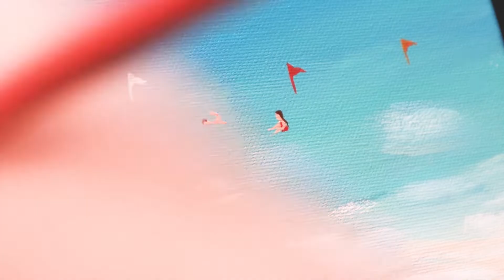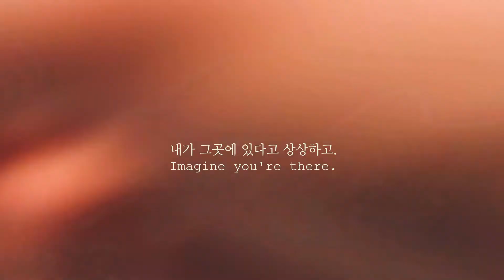[ARCRYLICS CLASS] How to make 'Acrylics' 아크릴화 배우기.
커먼플랏 아크릴화 온라인 클래스 첫번째.

 이번 주제는 'PARADISE'입니다.
넓고 시원한 터치감부터, 세밀하고 오밀조밀한 터치감까지.
보는 재미와 함께 나도 시도 해보는 재미를 느끼실 수 있길 바랄게요.
당신의 취미가 빛나 길 바랍니다 :)